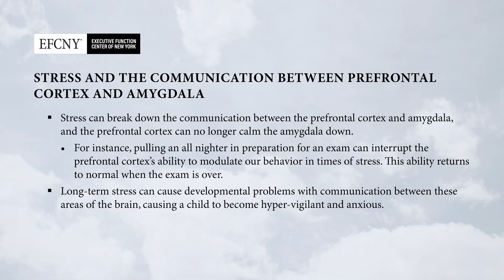Stress and the Communication Between Prefrontal Cortex and the Amygdala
This video is part of a series of talks with one of the most important figures in the field of Executive Function, Dr. Adele Diamond, and Stephen Rudin, the head of EFCNY (the Executive Function Center of New York).